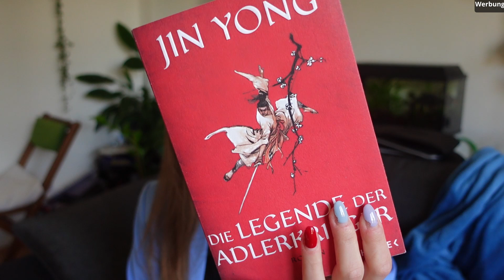🌱 BALKON MAKEOVER 🪴 | Frühjahrsputz | Letters & Life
Willkommen zum Frühjahrsputz auf dem Balkon!
Wir haben den Balkon aus dem Winterschlaf erweckt, die Hochbeete neu gestaltet und die Erde aufgefrischt. Unsere Pflänzchen haben frische Erde, Dünger und genug Nährstoffe um sich nun wohl zu fühlen. In dem XXL Balkon Makeover sehr ihr Ausschnitte unseres kleinen Gartens.
Viel Spaß!

(*)Erwähnte Produkte enthalten teils Werbung.
Die genaue Bezeichnung findet ihr hier:
R  = Rezensionsexemplar

Für Inhalte auf externen Seiten bin ich nicht verantwortlich.

In meinen Videos findet ihr die Einblendung "Werbung" (meist oben rechts). Dies ist immer eingefügt, wenn es ein Produkt gibt, welches im Video erkannt oder besprochen wird. Ich werde für dieses Video aber nicht entlohnt.
Wenn ich  z.B. ein Rezensionsexemplar erhalte, dann ist dieses Video bereits im Upload als "Produktplatzierung und Werbung" hinterlegt und ihr bekommt am Anfang vom Video diese Information automatisch von YouTube eingeblendet.